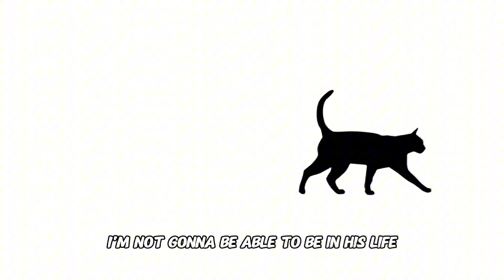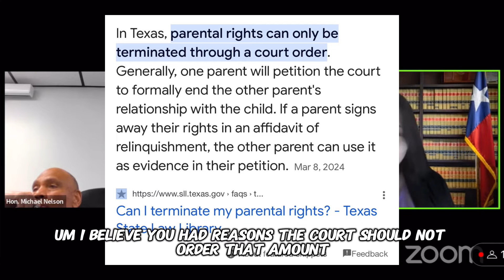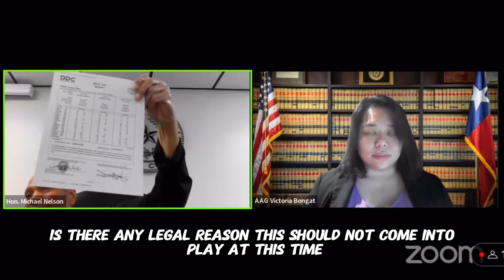Spiteful Mom Tells Dad To Sign His Rights Away Years Ago Then Sues For Child Support Anyways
Mom told dad to sign his rights away when the kid was a baby. Then she wanted to have her new husband adopt the baby or something like that but then that marriage or relationship didn’t work out. She didn’t ever file the paperwork that said dad‘s writes were dissolved then she comes back a few years later and Sue’s dad for child support and back child support.